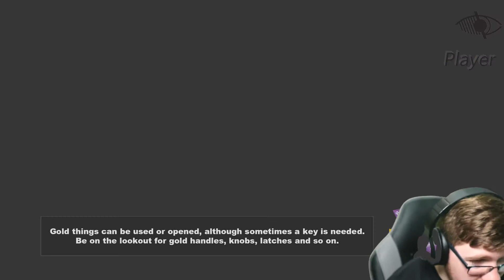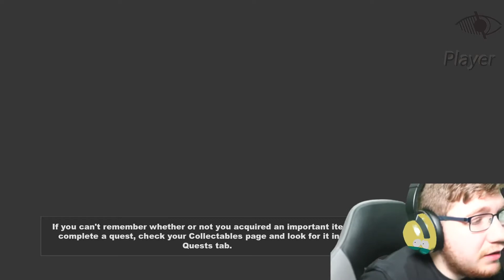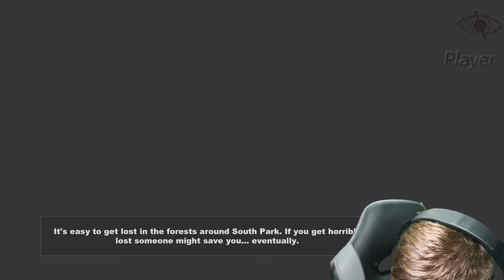south park stick of truth #6 The bard